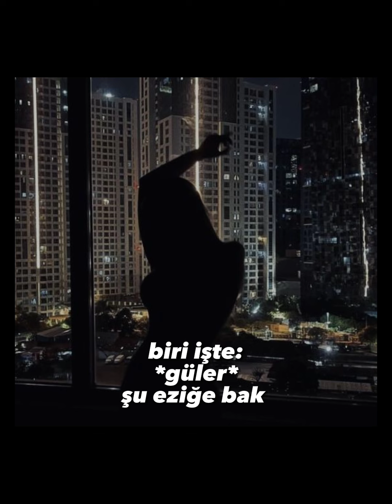TATLI BELA 16.BÖLÜM💙